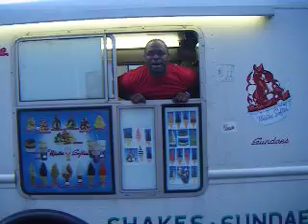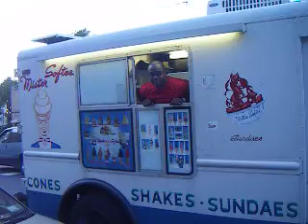racist Mr Softee.AVI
This guy sits in this spot everyday for ten minutes doing nothing but playing that music. Down the street is the Mr. Softee company and each truck that goes by plays that music both to and fro. In the morning 50 trucks go out playing the music in the morning and then come back at night.
I never said anything. Today we were outside doing a photoshoot. The guy was sitting there for 10 minutes playing the music. I looked at him and he gave me the finger. I went over to the truck and asked him to please turn the music off and he turned it up and told me "Go back to your neighborhood you white mother fucker" and that's when I turned on my camera to film him. Turn it up and hear him say very racial things